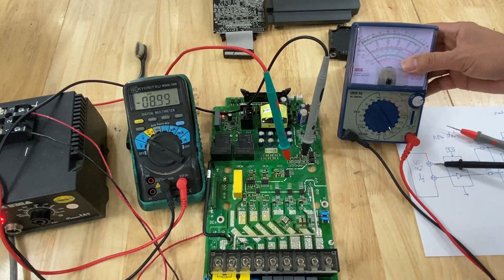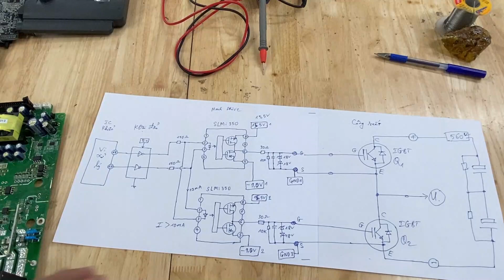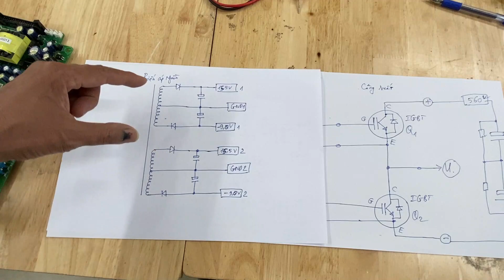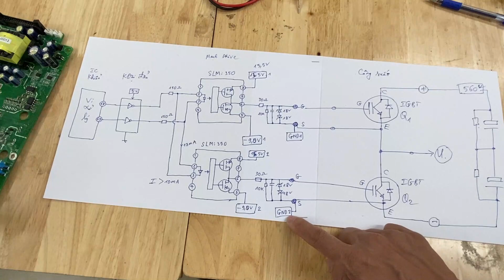GIÁO TRÌNH BIẾN TẦN CHUNG - Bài 16 - Phương pháp kiểm tra mạch Drive trước khi thay IC công suất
TRƯỜNG DẠY NGHỀ CÔNG NGHỆ CAO BÁCH KHOA
Địa chỉ duy nhất:  46A Phố Vọng, Hà Nội (cạnh toà Hoà phát 25 tầng)
Những khác biệt khi bạn học đúng địa chỉ 46A Phố Vọng, Hà Nội
- Thầy Xuân Vĩnh giảng dạy trực tiếp tất cả các chương trình nâng cao
- Học viên được phát đầy đủ giáo trình, tài liệu & sơ đồ +hình  ảnh bo mạch
- Học viên được thực hành dò mạch trên máy đời cao
- Học viên được đến thực hành ngoài giờ miễn phí
- Học viên được tư vấn mở cửa hàng, được trang bị kiến thức về marketing & kinh doanh trong thời buổi cạnh tranh
- Học viên được học lại miễn phí nếu chưa vững kiến thức
- Học viên được ưu đãi giảm học phí khi học chương trình thứ 2 hoặc Biến tần công nghiệp

* Nhà trường liên tục Tuyển sinh các khoá học nghề:  Điện tử - Cơ Điện lạnh - Mạch điện lạnh - Điện gia dụng - Biến tần công nghiệp - Máy tính PC - Laptop. Khai giảng ngày 10 & 25 hàng tháng.
* Có hệ đào tạo trực tiếp tại 46A Phố Vọng Hà Nội và hệ đào tạo Online trên
* Nhà trường là địa chỉ uy tín có thương hiệu lâu năm, thành lập từ năm 2002
* Nhà trường luôn tự hào là địa chỉ dạy nghề có nhiều học viên thành đạt nhất, hàng ngàn học viên ra trường nay đã mở cửa hàng mở doanh nghiệp và đang phát triển mạnh mẽ.
* Nhà trường luôn đồng hành và hỗ trợ học viên kể cả khi đã ra trường, giúp cho học viên an tâm và tự tin trong suốt quá trình hành nghề sau này.
Địa chỉ duy nhất: 46A Phố Vọng - Hà Nội, bên cạnh toà nhà Hoà Phát 25 tầng.(Đ/C cũ trước năm 2021 là 48 và 78 Phố Vọng - Hà Nội)